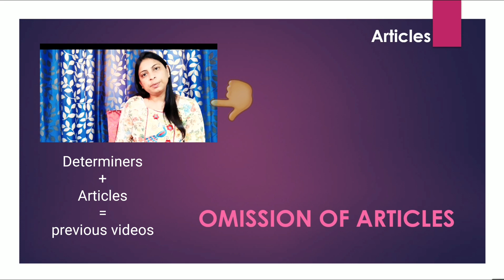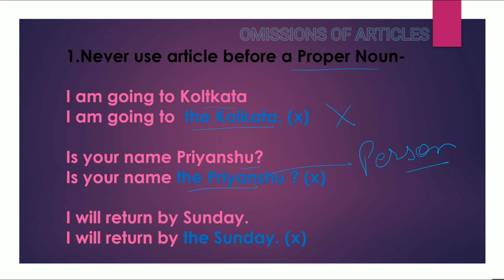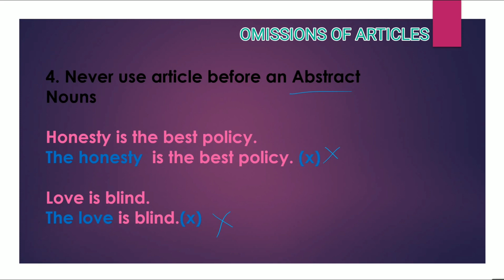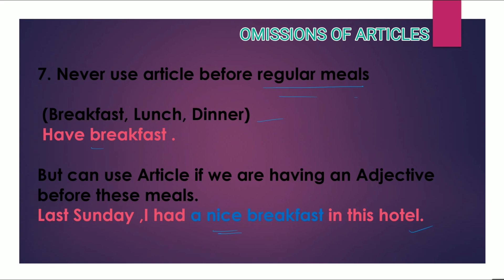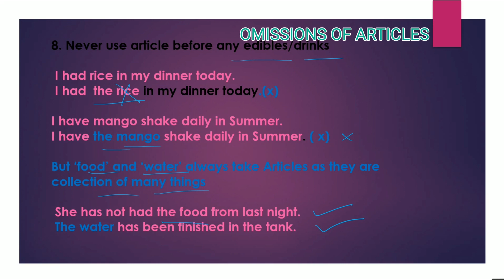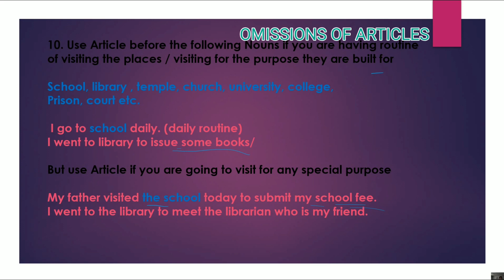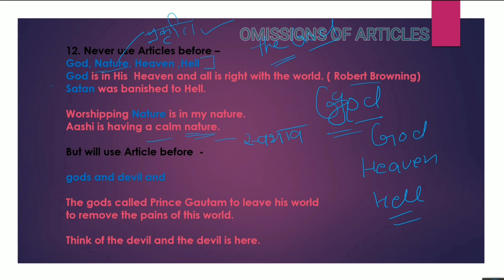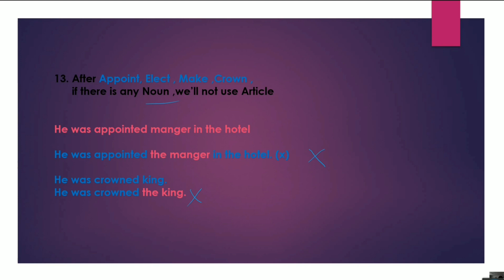ARTICLE PART 3 ||OMISSION OF ARTICLES || Article Part IV|| DETERMINERS || Buds of Wisdom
OMISSION OF ARTICLES || Article Part IV|| DETERMINERS

How to avoid articles
where not to use articles
articles kaha use na ara
a an the errors
erros of a an the
stop using here a an the

Articles, Usage of article, English